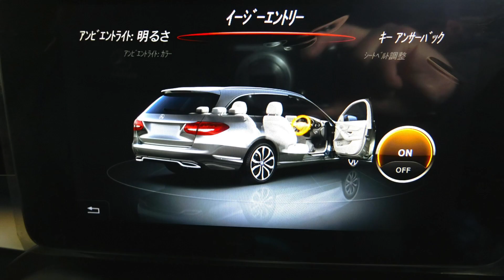W205 ベンツ Cクラスにイージーエントリーにパワーシート退避機能を追加するコーディングのご紹介 [BENZカスタムコーディング]名古屋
ベンツのカスタムコーディングのご紹介です。
MERCEDES BENZ Cクラス W205
イージーエントリーにパワーシート退避機能を追加

詳しくは、ホットワイヤードのブログ記事を参照ください。

W205 CクラスのCarPlayモジュールの紹介画像はこちら！

フォトギャラリーは、HOT WIRED の FACEBOOKページでご覧頂けます。

HOT WIRED　（ホットワイヤード）
〒455-0801 愛知県名古屋市港区小碓（おうす）1-424
営業時間：PM2～ PM8、不定休
424-1 OUSU MINATO NAGOYA AICHI, JAPAN　455-0801